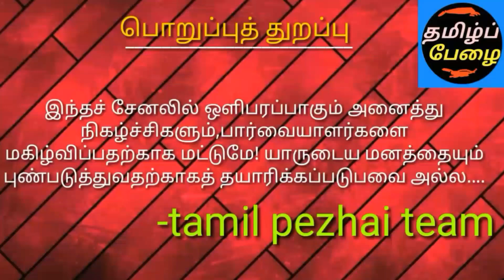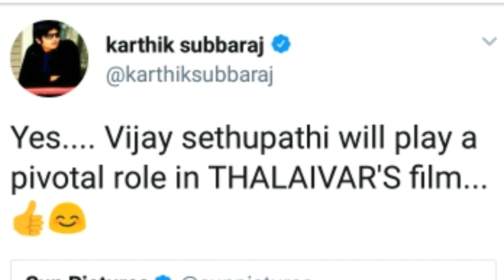ரஜினியின் வைரல் ஆகும் photos|தலைவர் 165 படத்தில் விஜய் சேதுபதி வேடம் பற்றி கார்த்திக் சுப்புராஜ்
8.TO JOIN IN OUR FACEBOOK GROUP:(CLICK THIS LINK)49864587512...